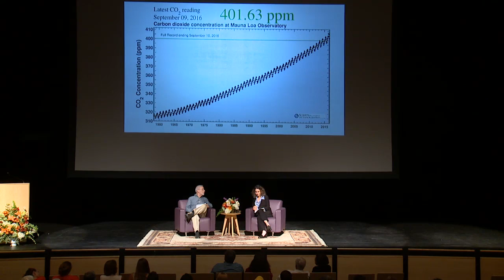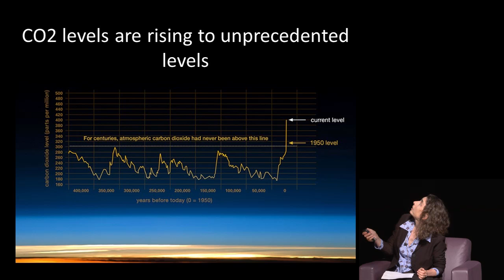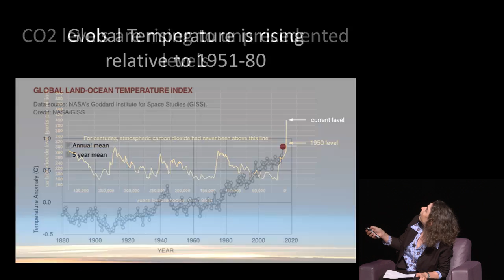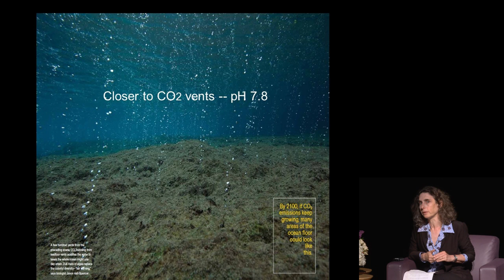In Conversation with Elizabeth Kolbert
This event was part of a year-long campus initiative on Confronting Climate Change and is sponsored by Williams Reads, which aims to foster new connections among students, staff, faculty, and community members by exploring diversity through a common reading experience.  Kolbert, who wrote The Sixth Extinction, was joined on stage by Ralph Bradburd,  David A. Wells Professor of Political Economy and Chair of the Environmental Studies Program.